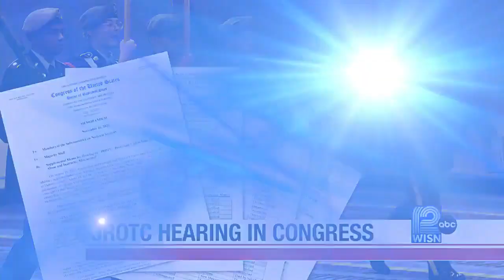Military recruiting concerns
Former top commander from Wisconsin addresses issues of sexual abuse, suicide